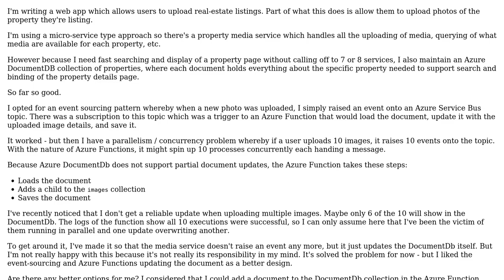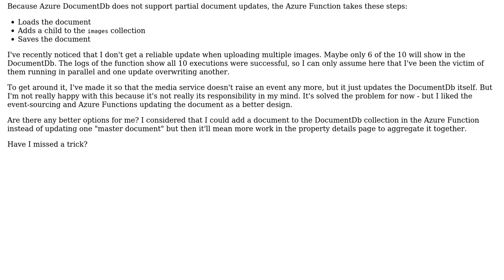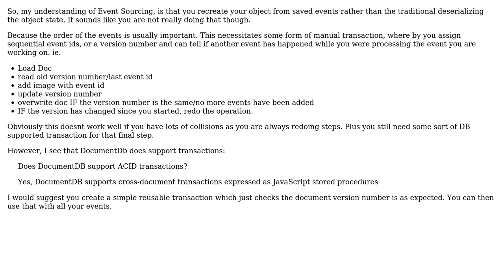Software Engineering: Parallelism when using Azure Functions to update a DocumentDB document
With thanks & praise to God, and with thanks to the many people who have made this project possible! You are responsible for your own actions.